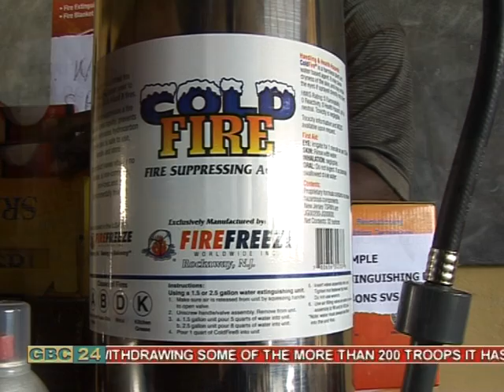Cold Fire in the News in Ghana (GCIL Technologies)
A clip from GBC News 24 regarding the fire situation in Ghana.  This video contains demonstrations of Cold Fire extinguishers as an answer to Ghana's ongoing problem.